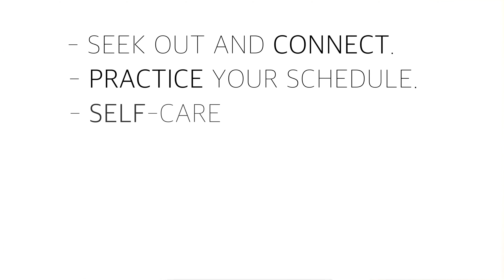How to cope with Coronavirus | Mukesh Sharma | YouTalks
Here is a part of my LinkedIn article on "Coping With Coronavirus":

How to cope with Coronavirus ( COVID-19) – those who decided to stay back in china!!

23rd Jan, 4:20 pm and I left the office a little early on that evening, simply because it was the last working day before Chinese new year holidays.

Like many others, I was looking forward to relaxing, reflect and prepare for the exciting 2020.

However, it came as a shock in a few days when a sort of urgency was cited and foreigners starting leaving china in haste. By 31 Jan, a lot of people left and a lot many decided to stay back.

Those who left have been going through the anxiety of uncertainties and acting as storytellers about china back in their new locations and also getting triggered by the unfolding of events.

However, those who decided to stay back have been unknowingly subjected to a stress of different orders. If you have decided to stay back, it is very important to learn ways of coping with the impact these events can have.

Natural disasters have the potential to produce high levels of stress, anxiety, and anger in those who are affected. One has to find different ways to cope with it on multiple levels. I do not want to offer a holistic strategy but a free flow of thoughts for reading.

1.   Seek out and connect: Research has shown that spending time with your close friends is very important in such circumstances. Share your feelings with others, or at the very least, find some way to express your emotions. A natural disaster can result in strong feelings of anger, anxiety, and sadness. These emotions need to be expressed. If you hold them in they may get more intense.

2.   Practice a schedule: Natural disasters have a tendency to disrupt your regular schedules of school, office, business, etc and this can create anxiety and frustration, therefore keeping to a regular schedule is important, however, be aware not to make it over busier in anxiety.